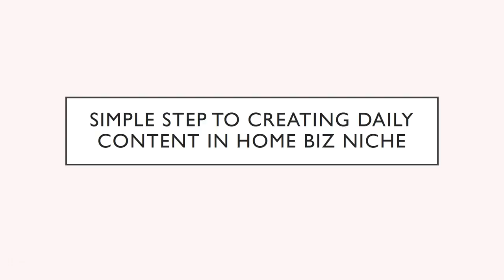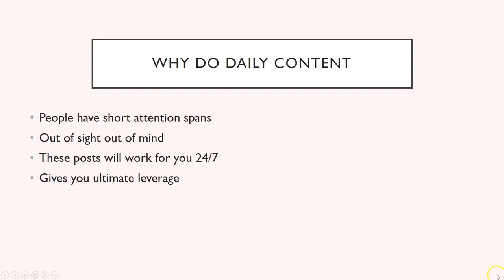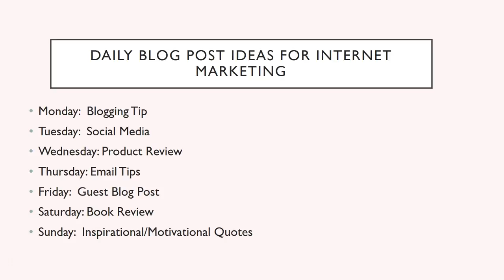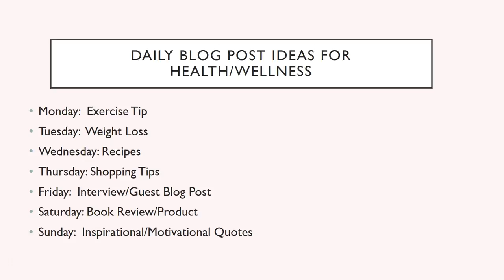The Doctor is In Episode 524: Who Wants My Simple 7 Day Content Creation Formula?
If you're not doing daily content for your blog, you're leaving a LOT of money on the table. The biggest challenge for many peolple is coming up with daily content creation.

On Episode 524 of The Doctor is In I'm going to share with you my simple 7 days content creation formula that will help you create content with speed, pleasure, and ease!

Let me know if this episode where I shared with you my simple 7 Day Content Creation Formula helped you by sharing it with your friends.